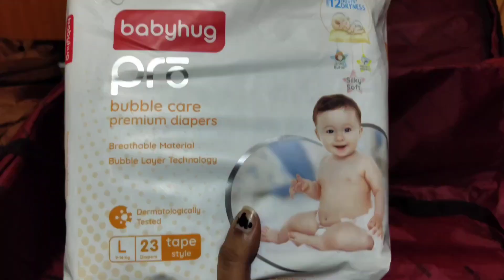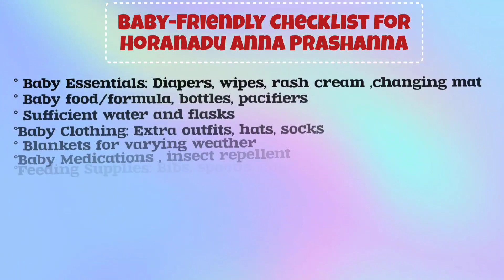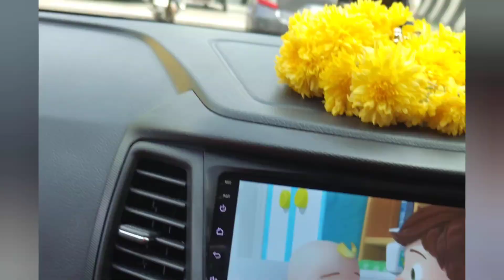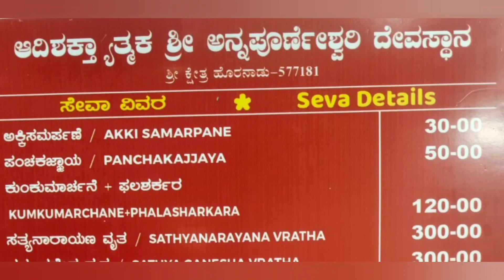Rice Ceremony || ಅನ್ನಪ್ರಾಶನ ಶಾಸ್ತ್ರ||Hornadu Annapoorneshwari